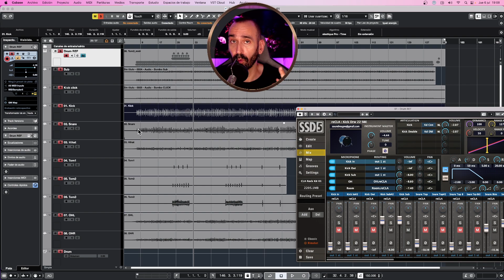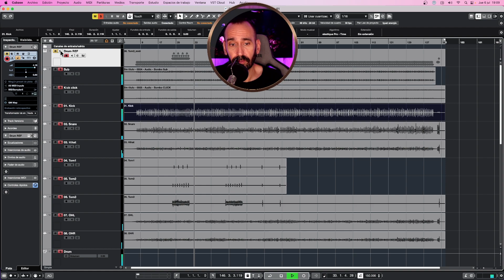🔴BATERIAS GRABADAS con SONIDO PRO PRODUCCIÓN MUSICAL MEZCLA Y MASTERING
Links de interés:

AUDIENT ID14
SSD WD 2TB
SABRENT CAJA para SSD M.2
Macbook pro M2 Pro 14"
Macbook Pro M2 Pro 16"
Macbook pro M2 (Oferta)
Macbook pro M1
Macbook Air M2 (Oferta)